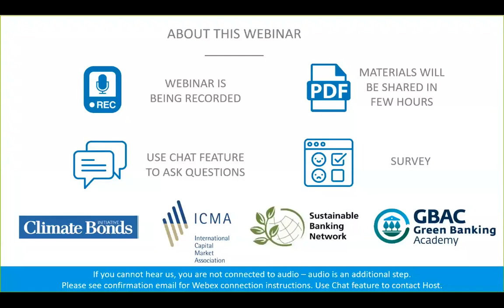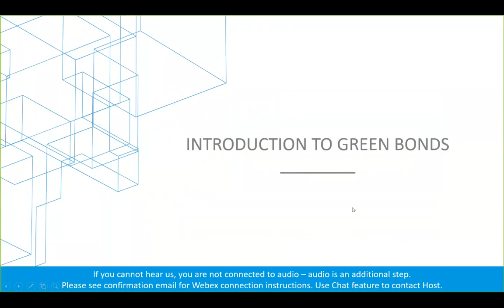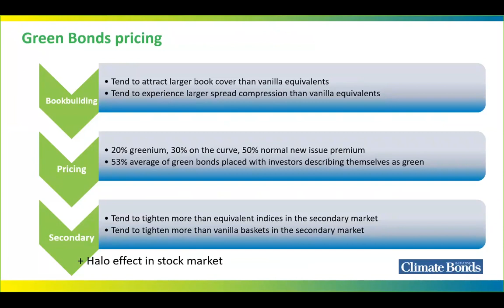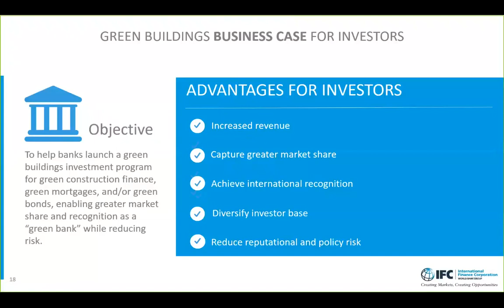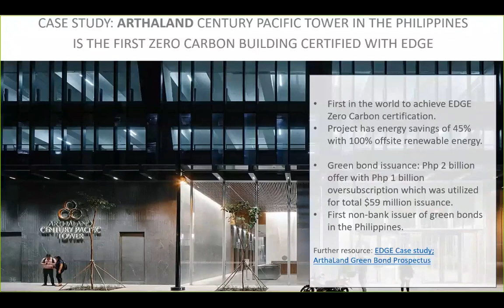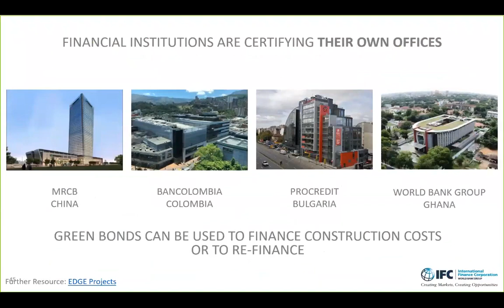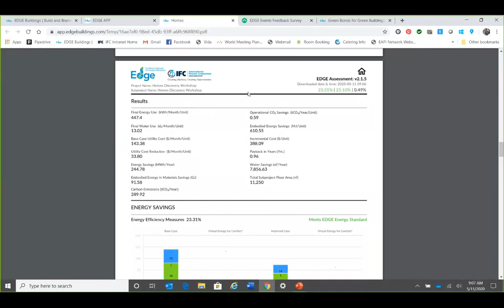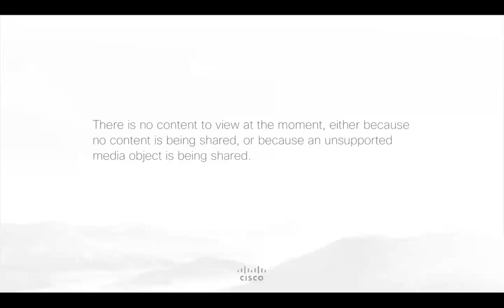Green Bonds for Green Buildings: Accessing a $25 Trillion Investment Opportunity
Watch this webinar to see how IFC is helping investors to tap into the $24.7 trillion investment opportunity for green buildings. IFC leveraged lessons learned from its $5.5 billion investments in green buildings to develop a blueprint for financiers on how to accelerate their own sustainable finance programs through green construction finance, mortgages and leases.

This webinar is the first of a two-part series. Next, watch "Green Bonds for Green Buildings: A Technical Overview of the EDGE App" to find out more

An innovation of IFC, EDGE is a software, a standard, and a certification system for more than 170 countries that proves that everyone wins financially by building green. EDGE creates intersections among developers, building owners, banks, governments and homeowners to jump start the mainstreaming of green buildings and help tackle climate change.

IFC is a member of the World Bank Group that focuses on private sector development. Standing between the public and private sectors, IFC brings market-based solutions to respond to the challenge of creating low-carbon economic growth.